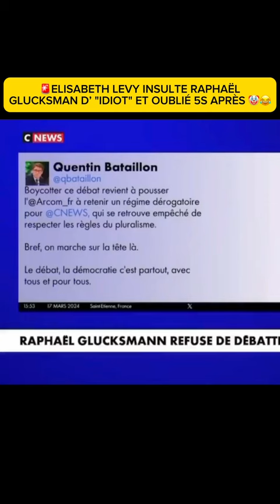🚨ELISABETH LEVY INSULTE ET OUBLIE JUSTE APRÈS😂info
février, à l’Assemblée nationale, la commission d’enquête sur « l’attribution des chaînes, le contenu et le contrôle des autorisations de services de télévision à caractère national sur la télévision numérique terrestre » poursuit ses auditions des figures et patrons des deux chaînes du groupe Canal+ (CNews et C8), plongées au cœur de nombreuses polémiques et sujettes à plusieurs sanctions.

C8 et CNews : plus de 40 rappels à l’ordre de l’Arcom, dont la moitié depuis trois ans

Le retrait des fréquences TV de CNews ou de C8 «serait pris comme une gifle», selon Vincent Bolloré

Notre dossier du mois, consacré à l’audiovisuel, dit « Non ! » à la police politique. Dans un grand entretien avec Elisabeth Lévy, Delphine Ernotte Cunci, la présidente de France Télévisions, nie vouloir voir la fin d’une chaîne privée comme CNews. Si, selon la promesse qu’elle a faite en assumant ses fonctions en 2015, il y a aujourd’hui plus de « diversité » à l’antenne et moins de « mâles blancs de plus de 50 ans », elle réfute que le service public soit soumis à une quelconque orientation idéologique et affirme que la cancel culture n’y a pas sa place.

Actualité en direct, 24/24. Le site de la chaîne d'information en continu CNEWS. Monde, politique, faits divers, sport, culture, people

CNews et BFMTV ont encore du travail en matière de parité à l’antenne d’après ce rapport de l’Arcom

Dans son dernier rapport, l’Arcom reconnaît qu’il y a eu des progrès sur la représentation des femmes à l’antenne, mais les efforts doivent continuer.

CNews : « La décision du Conseil d’Etat a vocation à raffermir la liberté d’expression »

Nos invité.es en débattent dans Sens Public.

Patrick Spinosi, avocat spécialiste des libertés fondamentales et défenseur de Reporters sans frontières dans son recours au Conseil d’Etat revient sur la décision qui s’impose à l’Arcom

Gilles-William Goldnadel: «Le sketch de la commission d’enquête contre CNews»

N’en déplaise à ses dirigeants, CNews est bien une chaîne d’extrême droite, voici pourquoi
Démentir la transformation d’une chaîne d’info en un média d’opinion, au service de la croisade idéologique de Vincent Bolloré : c’est le défi qu’ont tenté de relever les dirigeants de CNews à l’Assemblée, le 29 février. Une opération qui a nécessité de gros arrangements avec la vérité.

Après les dirigeants de Canal+, ce sont les rédacteurs en chef et visages de la chaîne qui ont été interrogés et notamment Laurence Ferrari, Sonia Mabrouk, et Pascal Praud. Après avoir prêté serment, ils ont été invités à s’exprimer à tour de rôle et à répondre à certaines questions.

CNews est-elle trop à droite pour le Conseil d’Etat ? Saisie par Reporters sans frontières, la plus haute juridiction administrative oblige le gendarme de l’audiovisuel à faire respecter le pluralisme dans les médias, temps de parole des chroniqueurs et des animateurs y compris. Le Président de Reporters sans frontières se défend de toute visée politique contre la chaine de Vincent Bolloré. Comment faire appliquer une telle décision sans imposer une police de la pensée ?

L'Heure des Pros - En co-diffusion sur CNEWS et Europe 1. Dans cette première demi-heure d'émission autour de Pascal Praud, les chroniqueurs reviennent sur l'audition de CNEWS par la commission d'enquête.